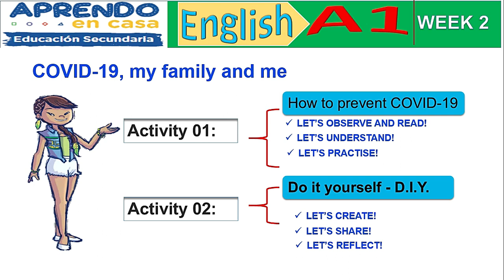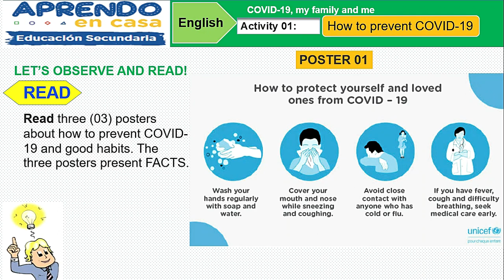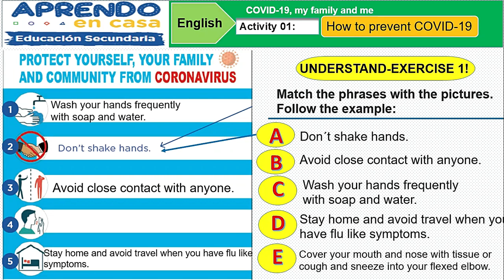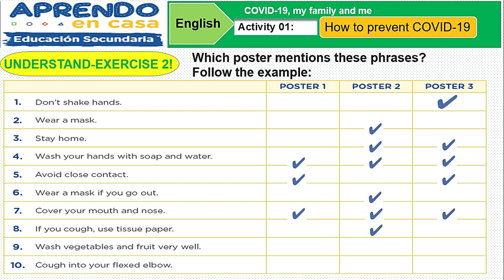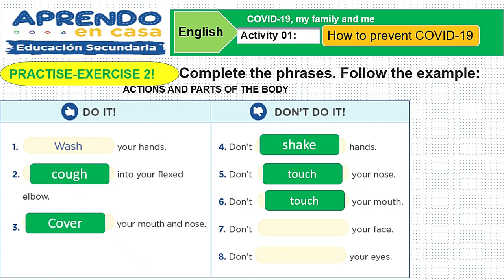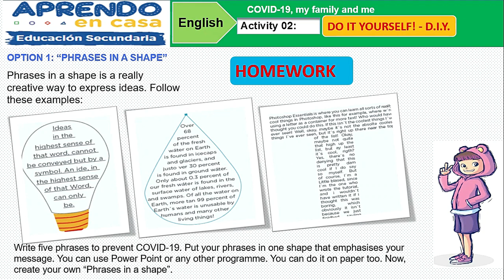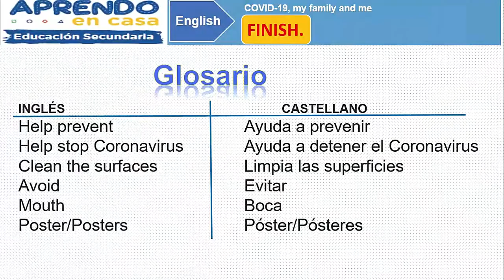Aprendo en casa | ENGLES Level A1 secundaria | Semana 12 (WEEK 02) covid-19 and my Family.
Aprendo en casa para secundaria en el aria de INGLES.
Tema: How to Prevent Covid - 19?
Este es un vídeo en aporte Y Ayuda para el maestro y estudiantes que estan trabajando con la plataforma aprendo en casa Del ministerio de Educación del Peru.